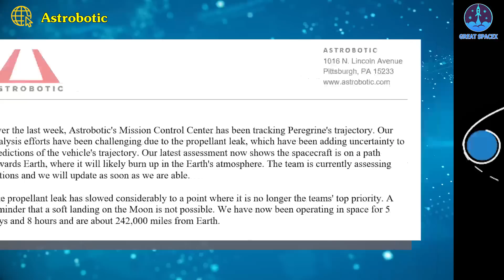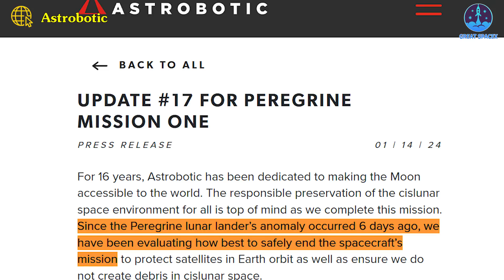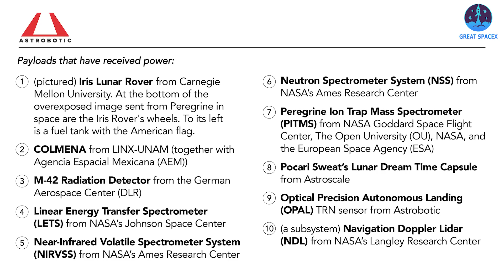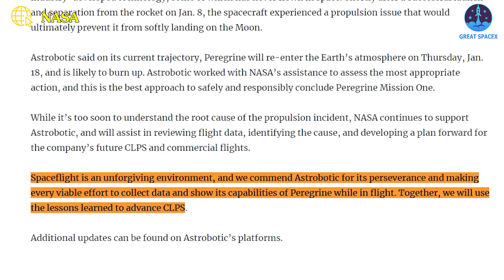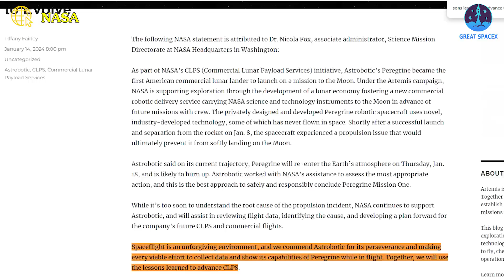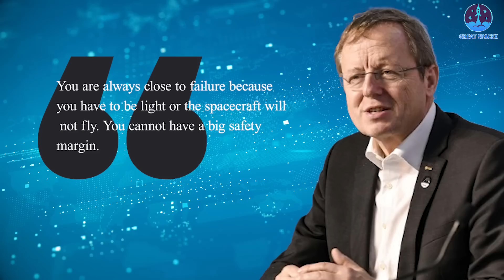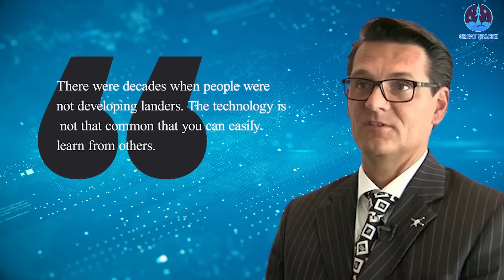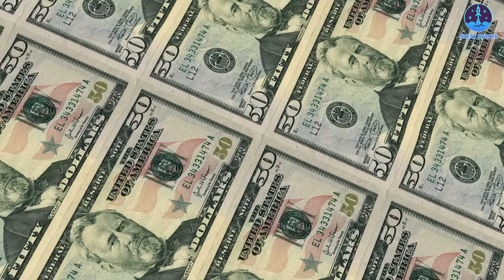No miracle! NASA & Astrobotics officially Destroyed the Peregrine moon lander...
7 days after being launched into space, NASA and Astrobotic's Peregrine Lunar Lander is now expected to return to Earth soon but in a state of ashes!
In an update posted on social media on Jan. 13, Astrobotic said it has been monitoring the trajectory of Peregrine over the last several days. Its Vulcan Centaur launch placed it on a highly elliptical orbit that took out beyond the orbit of the moon, with the original intent of swinging back around the Earth before going out to and entering orbit around, the moon.
On Sunday, Peregrine was about 242,000 miles (389,000 kilometers) from Earth, just beyond the orbit of the moon, which circles Earth at about 238,000 miles (384,400 km).
“Our analysis efforts have been challenging due to the propellant leak, which have been adding uncertainty to predictions of the vehicle’s trajectory,” the company said in a statement. “Our latest assessment now shows the spacecraft is on a path towards Earth, where it will likely burn up in the Earth’s atmosphere.”
Finally, in the 17th update, the company shared that "Since the Peregrine lunar lander’s anomaly occurred 6 days ago, we have been evaluating how best to safely end the spacecraft’s mission..."
They ensure do not create debris in cislunar space.
Working with NASA, Astrobotic received inputs from the space community and the U.S. Government on the most safe and responsible course of action to end Peregrine’s mission.
The recommendation they have received is to let the spacecraft burn up during re-entry into Earth’s atmosphere. Since this is a commercial mission, the final decision of Peregrine’s final flight path is in Astrobotic hands.
Ultimately, the company must balance their desire to extend Peregrine’s life, operate payloads, and learn more about the spacecraft, with the risk that our damaged spacecraft could cause a problem in cislunar space. As such, they have made the difficult decision to maintain the current spacecraft’s trajectory to re-enter the Earth’s atmosphere.
The company did not disclose a time or location for the reentry. Independent analysts, using available tracking data, estimate a reentry in late Jan. 18 near Australia. It’s expected to enter the atmosphere over the Great Barrier Reef, off the northeast coast of Australia … and burn up in Earth’s atmosphere.
Peregrine suffered a propellant leak hours after its launch on Jan. 8. The company believes that a valve in a helium pressurization system failed to close after an initial test, causing an overpressurization of an oxidizer tank. That ruptured the tank, creating the leak.